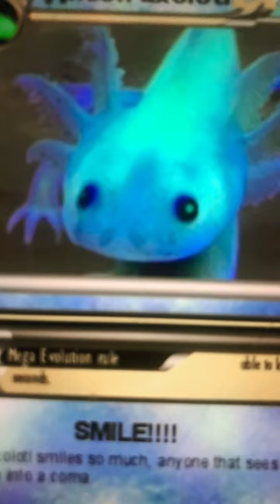Uhhh guys the profiles are Arguing and it’s a loop 🔁 ￼